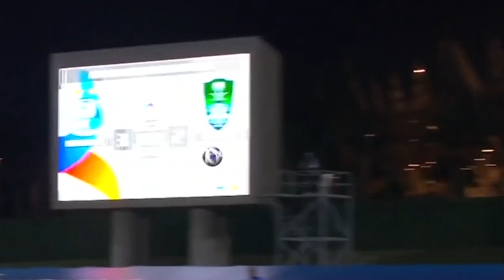💙پیش به سوی قهرمانی | ویدیوی اختصاصی یوتیوب استقلال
کانال رسمی باشگاه فوتبال استقلال در یوتیوب را سابسکرایب کنید و دکمه 🔔 رو فشار بدید

تیزر و پیش بازی استقلال تهران و فولاد در فینال جام حذفی اختصاصی کانال رسمی باشگاه استقلال در یوتیوب

💙پیش به سوی قهرمانی💙

⚽️ استقلال برای بازی درفینال جام حذفی از سد پرسپولیس و گل گهر سیرجان عبور کرده و با فرهاد مجیدی، امید زیادی به قهرمانی در جام حذفی دارد.

⚽️ پخش زنده بازی استقلال و فولاد خوزستان را کانال رسمی باشگاه استقلال تماشا کنید.